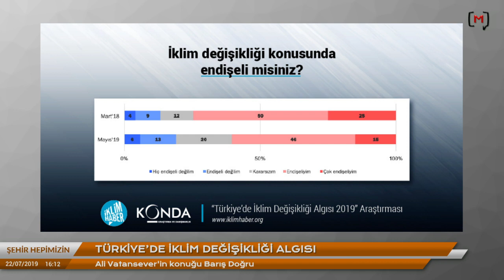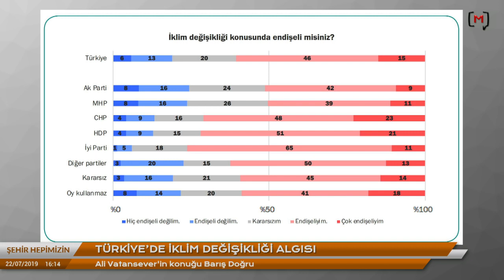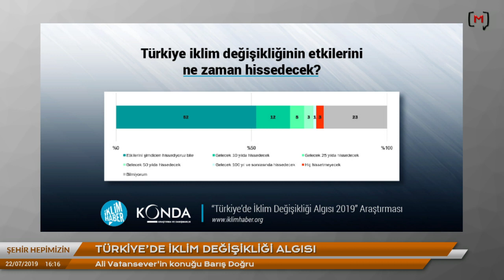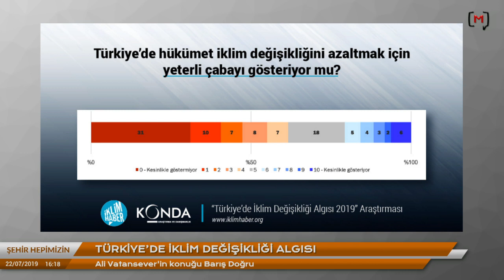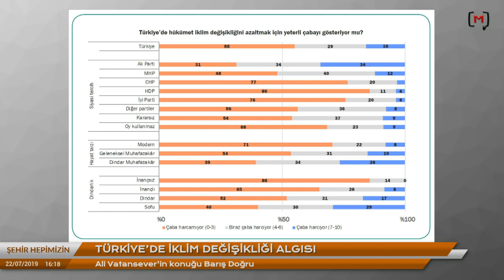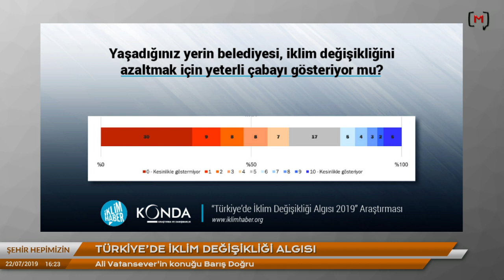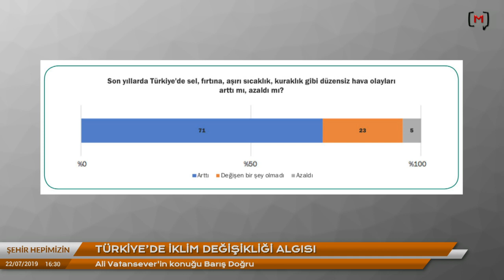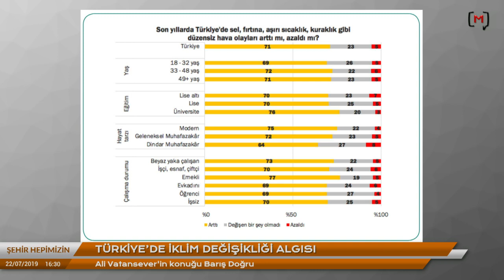Türkiye’de İklim Değişikliği Algısı - Konuk: Barış Doğru